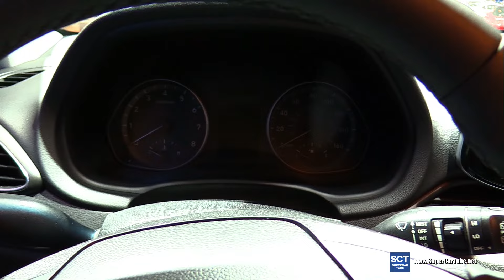2018 Hyundai Elantra GT - Exterior and Interior Walkaround - Debut at 2017 Chicago Auto Show